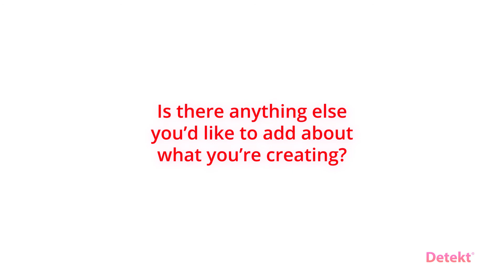Detekt Founder & CEO Daniel Roney, shares his story and the difference they make in the world.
Daniel Roney is the Founder & CEO of Detekt, the leading product development company in Asia. Here, he shares fascinating insight into the company, their vision and the impact they create in the world.